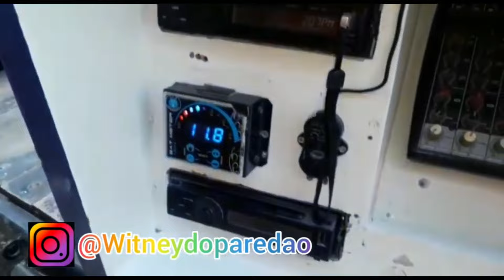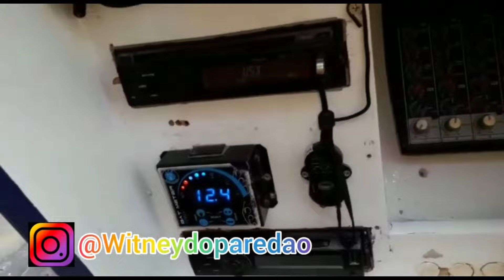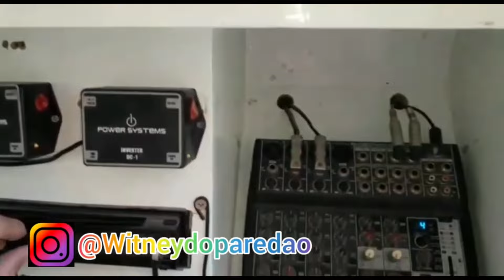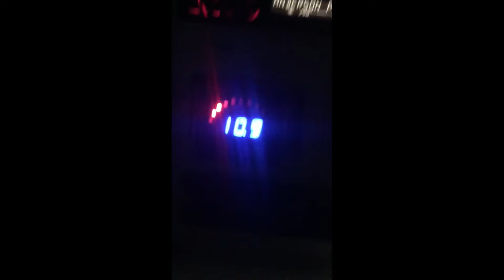Som dos inscritos: Witney do paredão pikachu